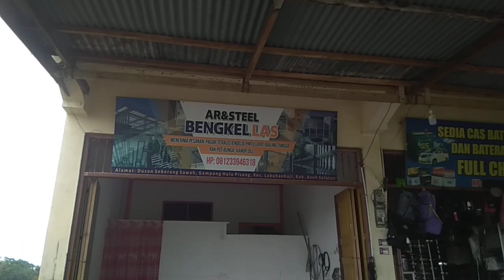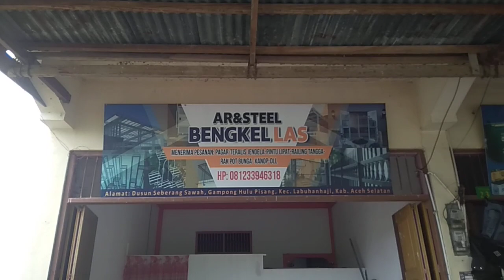Membuat dan Memproduksi Kerangka Kanopi Teras Toko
prosesi pembuatan kerangka kanopi minimalis modern terbaru dari besi baja ringan atau besi hollo.
orderan pembuatan kanopi dapat dihubungi nomor hp dibawah ini